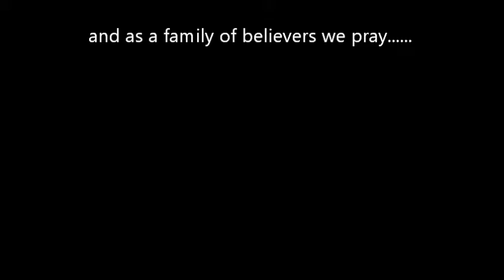Back to School Blessing